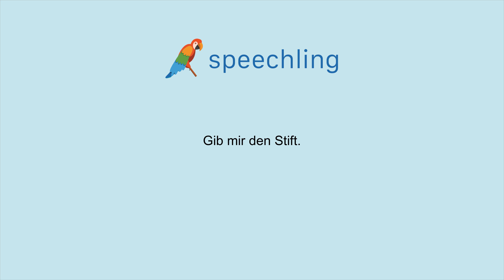How to say "Give me the pen." in German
Male Voice:
Gib mir den Stift.

Male Voice Translation:
Give me the pen.